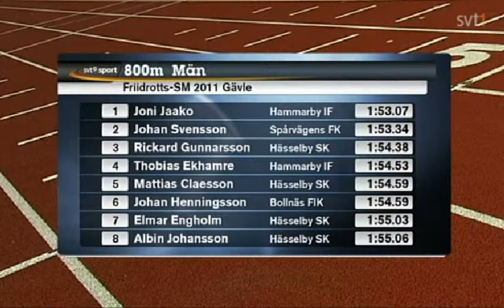Rickard_friidrott_SM_utomhus_2011